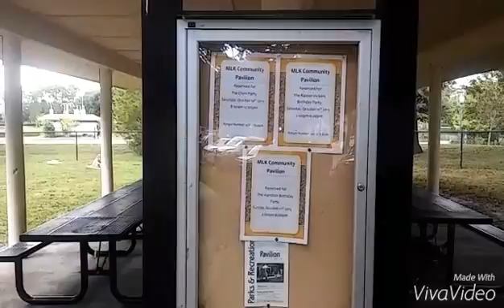Good place for party. Community Playground. Fl